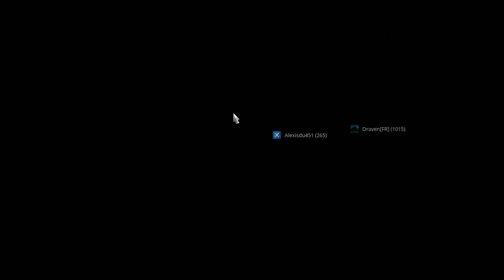Euro Truck Simulator 2 - Convois en Multi - Episode 2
On discute des DLCs, d'American Truck Simulator, du volant FS, etc... :)